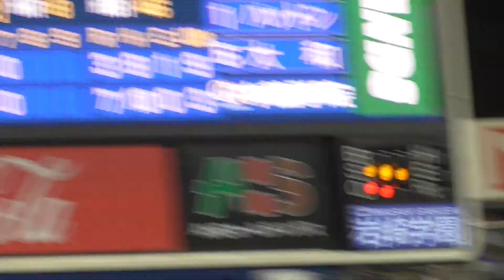2018年9月9日 横浜DeNA － 東京ヤクルト パットン投手 8回表の投球